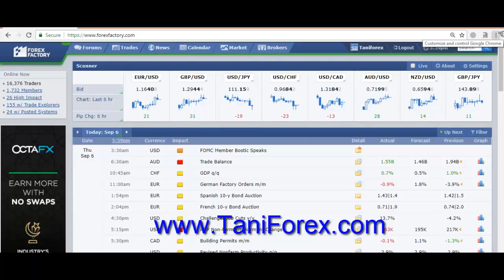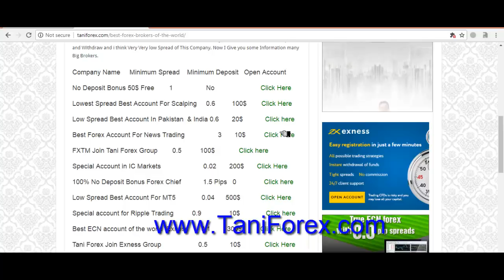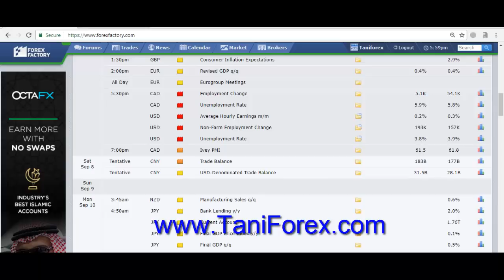First Friday USD NFP News Data Trading Strategy 2018 | Tani Forex tutorial in Urdu and Hindi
In first Friday of any month. In Forex trading business one of big day for experience traders. 3 high impact news data Release 5.30 PM In Pakistan time. First news Average Hourly Earnings m/m 2nd news Non-Farm Employment Change and 3rd news Unemployment Rate. all information in Urdu and Hindi by Tani Forex. For more information about Forex news trading strategies just